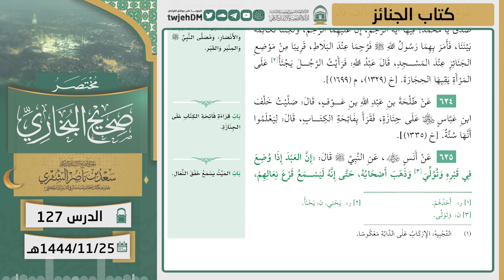127 ( مختصر صحيح البخاري | كتاب الجنائز ) لمعالي الشيخ أ.د سعد الشثري | 25-11-1444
01:29  كتاب الجنائز | ( حديث 623 )
05:02  كتاب الجنائز | ( حديث 624 )
10:49  كتاب الجنائز | ( حديث 625 )
13:03  كتاب الجنائز | ( حديث 626 )
14:43  كتاب الجنائز | ( حديث 627 )
17:04  كتاب الجنائز | ( حديث 628 )
17:52  كتاب الجنائز | ( حديث 629 )
19:04  كتاب الجنائز | ( حديث 630 )
20:27  كتاب الجنائز | ( حديث 631 )
21:15  كتاب الجنائز | ( حديث 632 )
23:31  كتاب الجنائز | ( حديث 633 )
33:59  كتاب الجنائز | ( حديث 634 )